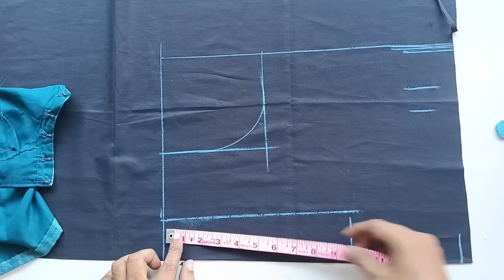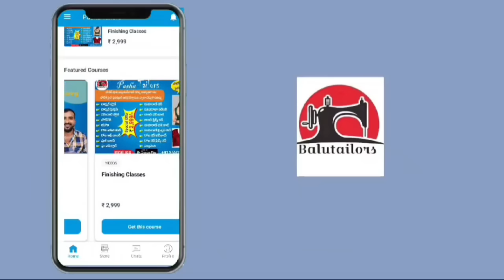zero to hero clasess#1 బ్లౌజ్ కటింగ్ పర్ఫెక్ట్ గా నేర్చుకోవాలి అనుకుంటున్నారా /blouse cutting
zero to hero clasess
Types of blouses with name| Tailoring classes for beginners| Learn How to Cut/stitch blouse

Normal Blouse Cutting/Stitching.
Normal Prince Cutting/Stitching.
One Dort Cutting/Stitching.
Boat Prince Cutting/Stitching
Back Drop Front Normal Cutting/Stitching.
Normal Boat Cutting/stitching.
Katori Cutting/Stitching.
Roja Neck Cutting/Stitching.
Roja Neck One Dort Cutting/Stitching.
Roja Neck Prince Cutting/Stitching.
Off Collar Normal Blouse Cutting/Stitiching.
Full Collar Normal Blouse Cutting/Stitiching.
E Neck Blouse Cutting/Stitching.
Maharani One Dort Cutting/Stitching.
Ilyana Blouse Cutting/Stitching.
Full Collar Prince Cutting/Stitiching.
Maharani Prince Cut Cutting/Stitching.
Sabyasachi Blouse Cutting/Stitching.

Welcome to: pashatailors!

In this video, we'll be sharing professional blouse cutting tips that will help you achieve the perfect fit every time. Whether you're a beginner or an experienced tailor, these techniques are designed to elevate your sewing skills and ensure your blouses look flawless.

- The basics of blouse cutting
- How to take accurate body measurements
- Tips for cutting different blouse styles
- Common mistakes to avoid
- Insider secrets from expert tailors